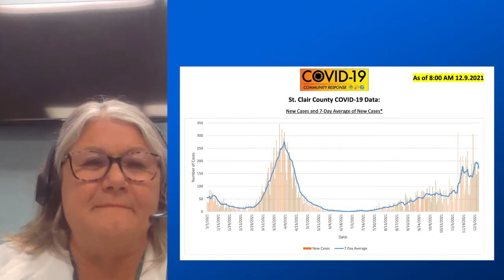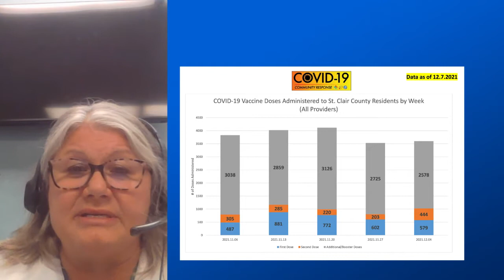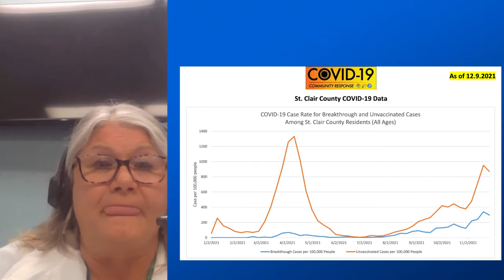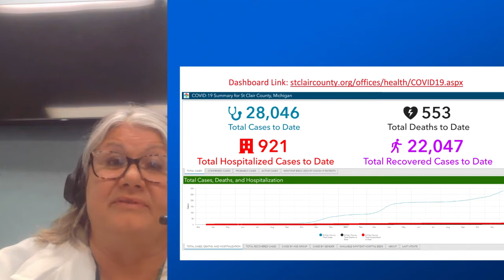12.9.21 St. Clair County COVID-19 Facebook Live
Dr. Annette Mercatante, Medical Health Officer of the St. Clair County Health Department,  provides a weekly county COVID-19 update.

Video Highlights
3:20 Data update
7:43 Best tips to avoid infection
9:40 Monoclonal antibody treatment
11:30 Volunteer to assist with antibody treatments
13:28 Hello Dr. Annette. How many have Corvid as of right now in St. Clair County? Do you know of any that got the booster shot did anyone come down with covid or are you seeing that the booster is working?
15:05 If a person has had their 2 Moderna vaccines, why was only 1/3 the amount given for the booster if you get Pfizer vaccine for that? Also a person on Humira for Crohn’s had there 2 Moderna vaccines , but then why were they given only half the amount of Moderna for their booster. This was not in our county.
17:20 Schedule of shows for the next few weeks
18:25 What is the time frame if any you should wait for the booster after being vaccinated?
19:05 I was sharing weekly info from you (SCC)in a neighborhood group that I WAS in, where I live in Riley. So b/c of that that have removed and blocked me from the group. How are we to cope with being surrounded by hate and deniers? What is the next plan of action when folks STILL deny what NEEDS to be done? This is not living!
21:50 If someone receives monoclonal antibody. How long do you need to wait to get vaccinated?
26:56 If a vaccinated parent tests positive for covid, how long should a child who can’t be away from the parent quarantine?
30:34 If fully vaccinated person does catch covid will they be able to do the monoclonal anttibody?
31:15 How long after testing positive can you be vaccinated?
33:18 So many not masking in public. Discouraging.
34:03 Why is masking not required in all schools right now with such high numbers? It doesn't make sense??